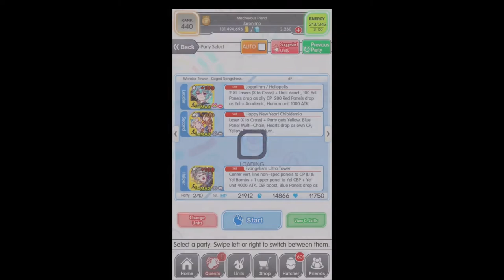Crash Fever | Wonder Tower –Caged Songstress– Floor 6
Event: ALICE EXPO
Tower Quest: Wonder Tower –Caged Songstress– Floor 6 – 0:00
Boss: Vs. Medjed – 2:12
Selected Units
- Sky Solution of God Napier
- Osechi Box Chibidemia
- Towering Trickster Eiffel